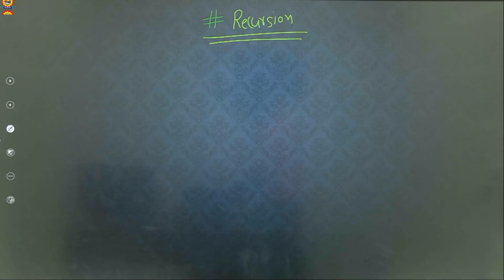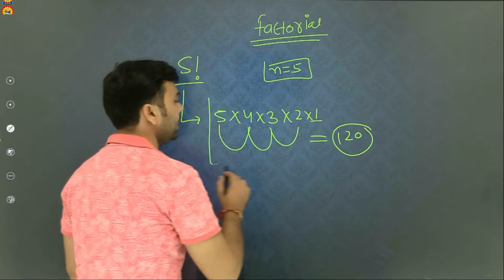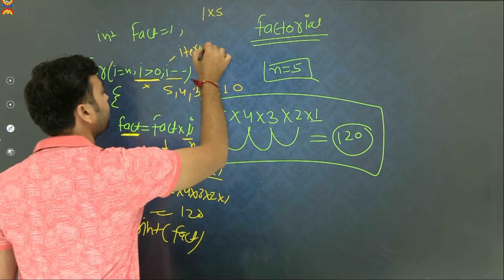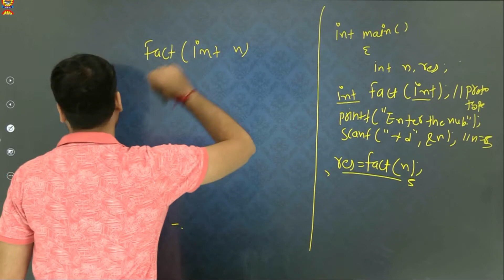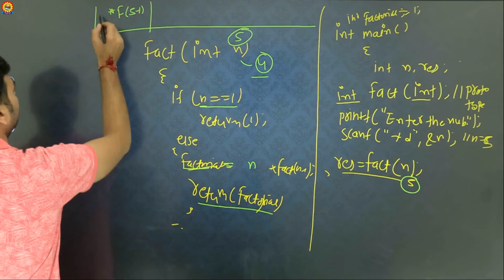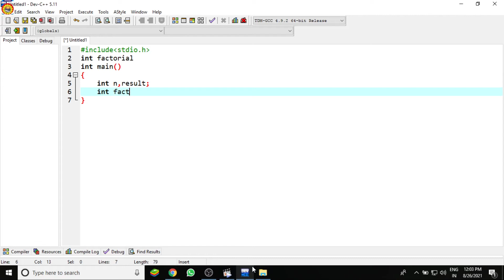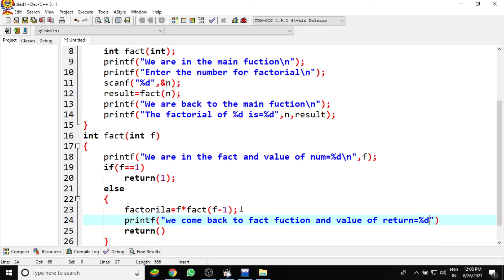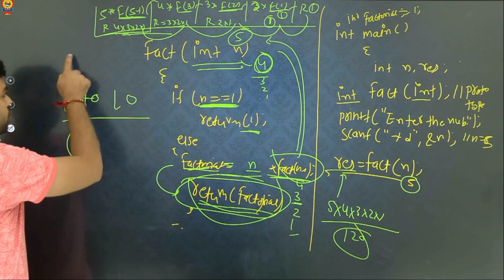B.Tech II Sem PPS Lecture 31 Topic Recursion